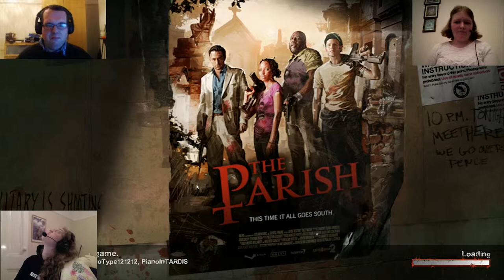Let's play Left 4 dead 2 Co op (Part 19, Stop! Parish time!)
Welcome back to Left 4 Dead 2, In this gameplay we've travelled with the ship long enough, we need to stretch our legs a bit.